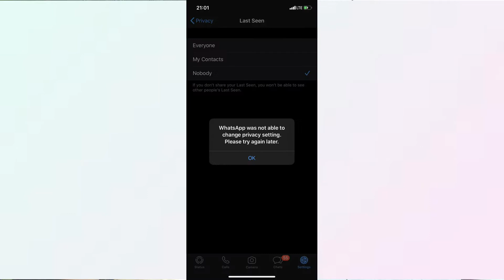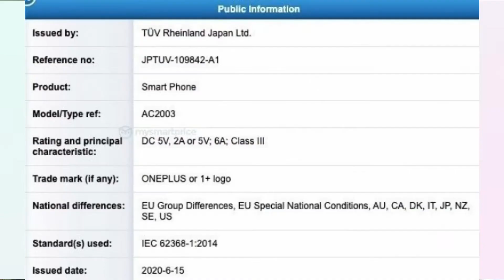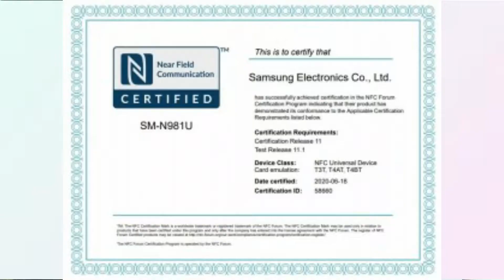Whatsapp Trouble Last Night,Moto Edge Lite specs,OnePlus Z $299 & 30W,Realme C11 Helio G35,Oppo W11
Time Stamps:
00:22  Whatsapp Trouble Last Night
00:56  Motorola Edge Lite specs leak
01:23  OnePlus Z Cost & Charger
01:59  Realme C11 Processor
02:17  Oppo F15 Blazing Blue Colour
02:40  Samsung Galaxy Note20 with NFC ??
03:02  Oppo Enco W11 TWS Earbuds
03:38  iPhone SE (2020) Made in India
04:09  Motorola Razr 2
04:47  Xiaomi Mi with NavIC Support
05:15  Lava two new smartphones next month
05:45  Amazon alcohol delivery in India
06:14  Apple ARM processors with VR
04:49  Microsoft Surface Duo

Hi guys...

         Welcome to MK AUTHORITY,

         Shuru karte hain aaj ke TECH UPDATES jahan aap log Technology se judhe saare Launches, Updates, News milenge...

GoodBye. JAI HIND

About:   MK AUTHORITY is a youtube channel where you will find Everything related to TECHNOLOGY in Hinglish (Hindi / Urdu & English mix) Language.